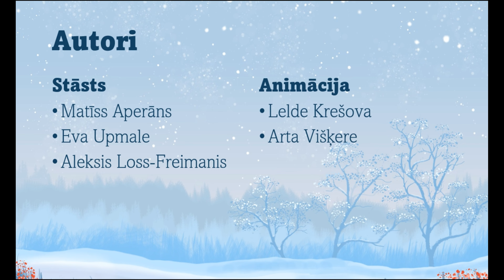Atstarotāji 1 - Pogas ceļojums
Autori: Matīss Aperāns, Eva Upmale, Aleksis Loss-Freimanis, Lelde Krešova, Arta Višķere